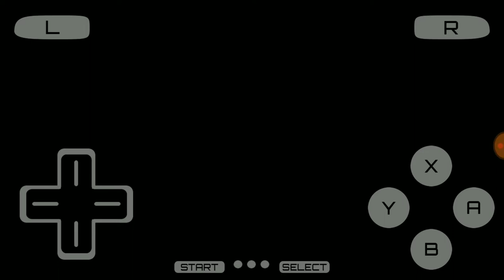Pokemon White 2 Final Battle - Mi A1 (Drastic Emulator)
Pokemon White 2 final battle gameplay on the Xiaomi mi a1.